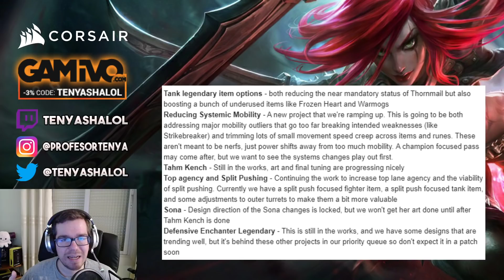NUEVOS CAMBIOS en el LOL | ADIOS MOBILIDAD, REWORKS y CAMBIOS en TOP